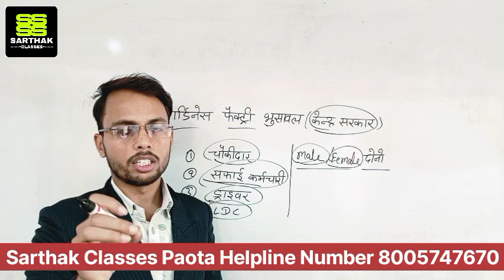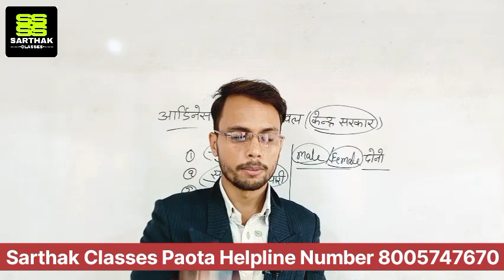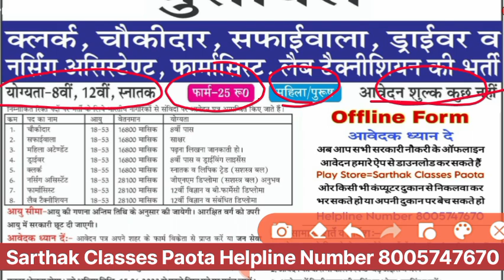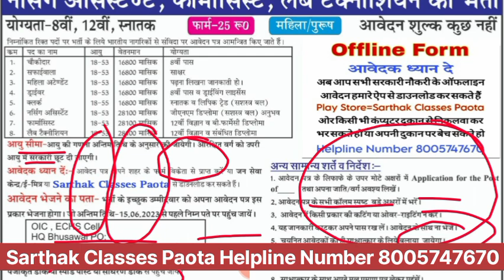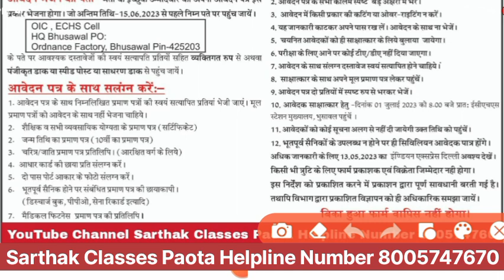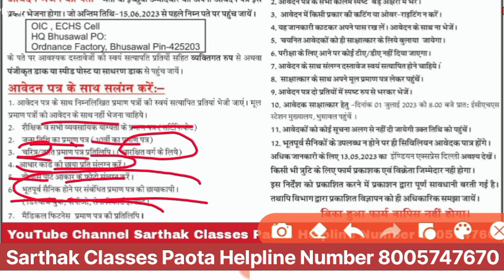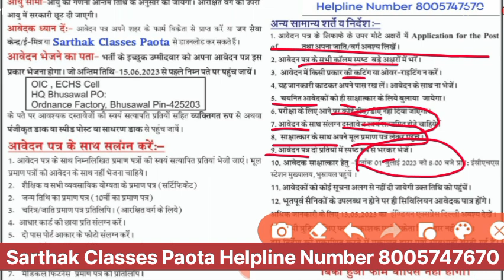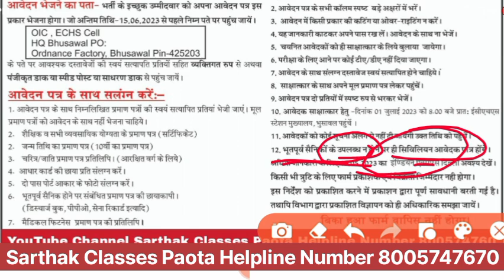Ordnance Factory Recruitment 2023 || सफाई कर्मचारी,चौकीदार, क्लर्क,ड्राइवर व अन्य पद शामिल